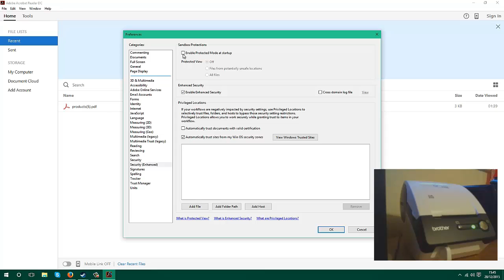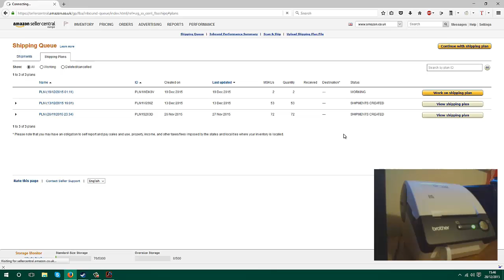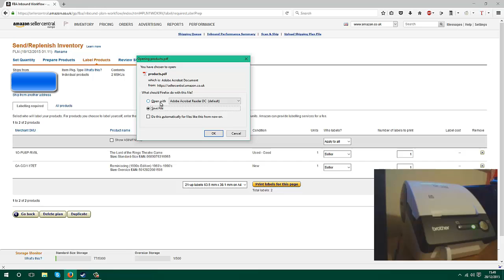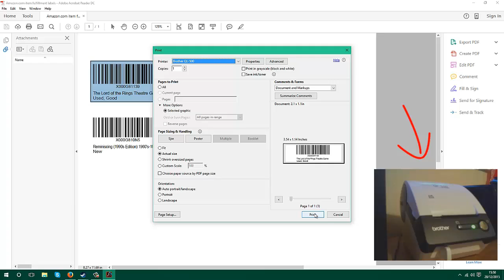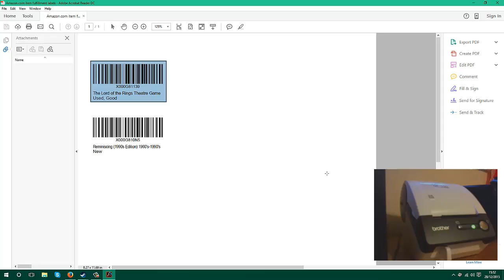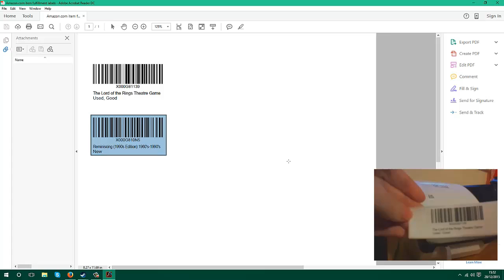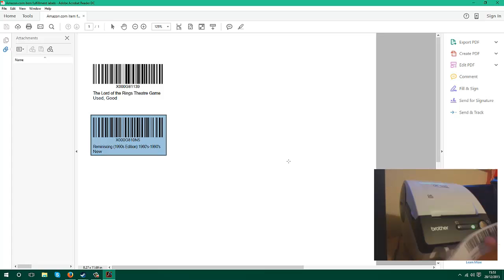How to print FBA labels on roll based printers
This is how I make FBA labels fit and print correctly on my Brother QL-500 printer. This will also work for Dymo and other roll based printers.